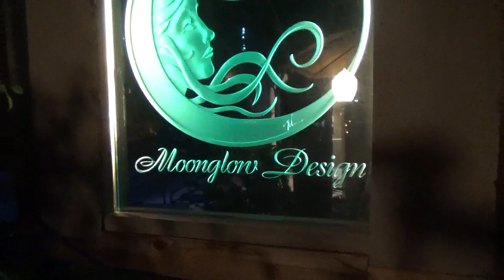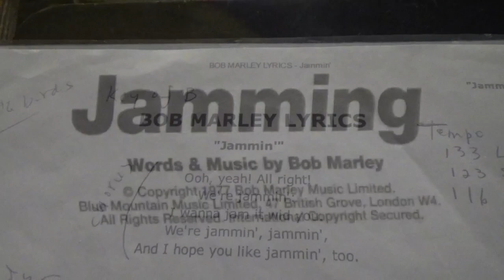Jefferey Bloom AllStars - Moonglow Montage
This is a montage of Jeffery Bloom's jam session at the Moonglow art gallery in La Jolla, CA on November 15, 2017